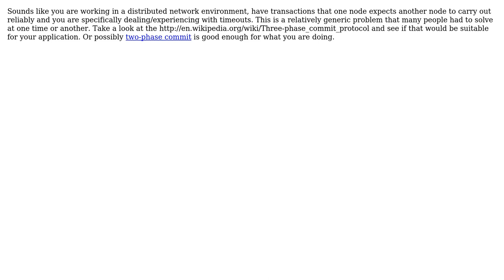Software Engineering: Client-Server connection response timeout issues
With thanks & praise to God, and with thanks to the many people who have made this project possible! | Content (except music & images) licensed under CC BY-SA | Music | Images & others | With thanks to user Srikar Appalaraju user DXM and the Stack Exchange Network Trademarks are property of their respective owners. You are responsible for your own actions.